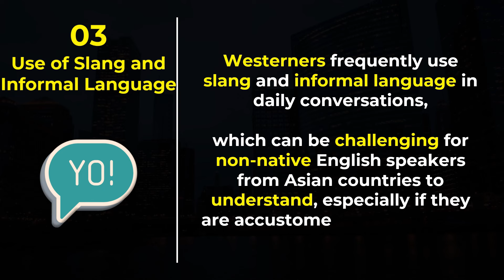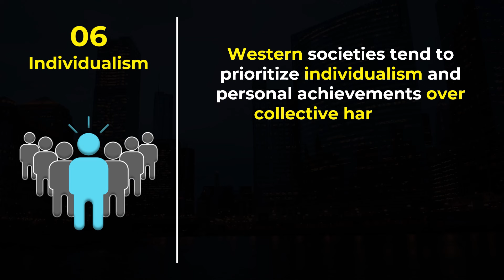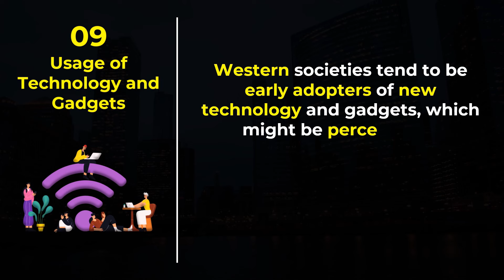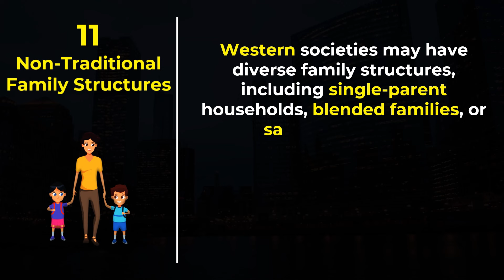Weird Habits of Western People ( According to Asians )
Dive into the intriguing world of Western habits as seen through the lens of Asian perspectives! 🌏 From unique eating customs to curious social behaviors, this video unveils the quirky habits that often baffle Asians. Join us on a humorous and enlightening journey as we decode the peculiarities of Western culture!